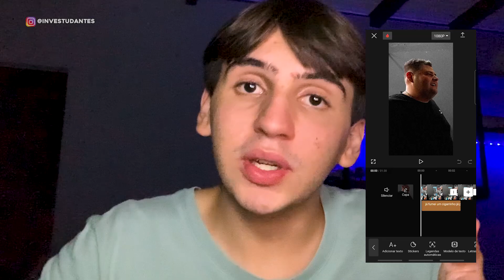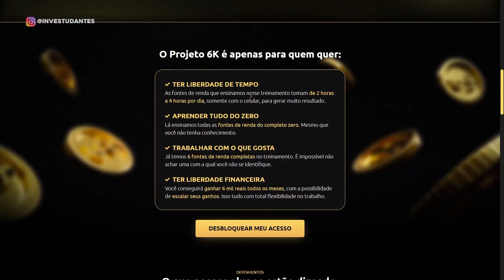FAÇA ESSAS 3 DICAS PARA TER SUCESSO FINANCEIRO! EU FAÇO ISSO!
✅PROJETO 6K: DESCUBRA COMO CONSTRUIR FONTES DE RENDA NA INTERNET E GANHAR 6 MIL REAIS TODOS OS MESES SÓ COM O CELULAR